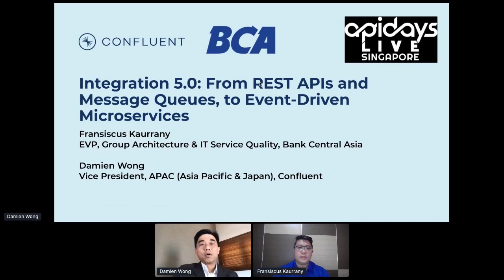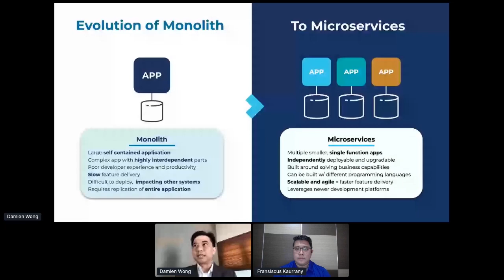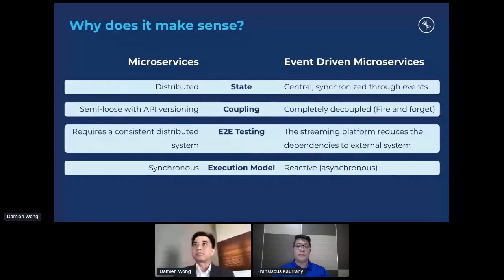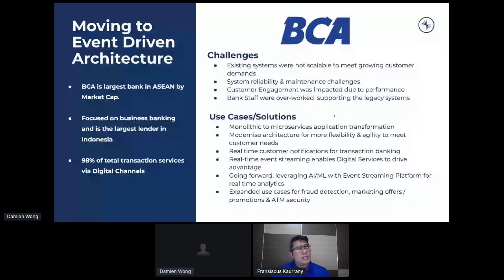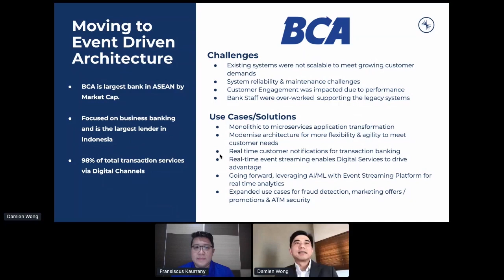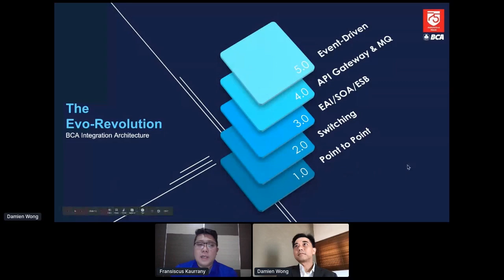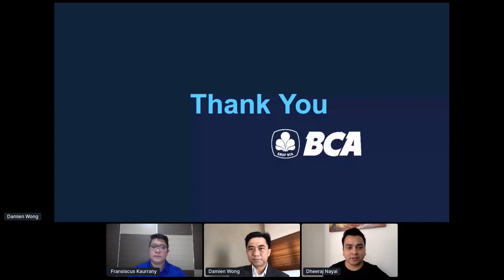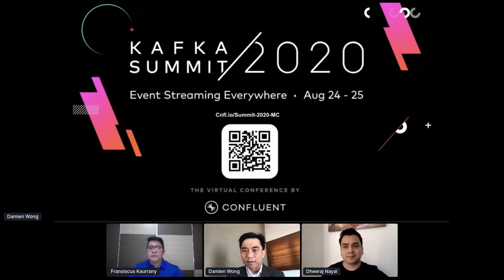Apidays LIVE Singapore 2020 - Event streaming vs processing: a banking use case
Event streaming vs processing: a banking use case
Fransiscus Kaurrany Executive Vice President, IT Strategic Group, Bank Central Asia, and Damien Wong, Regional VP, Confluent